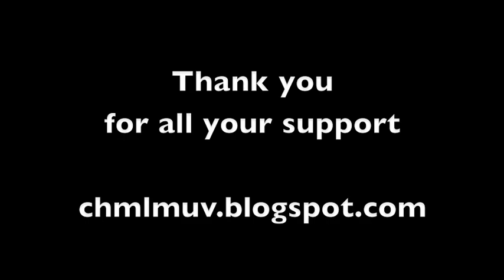CHM LMU X FIMRC: El Salvador 2012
A taste of what we at Leadership in Medicine for the Underserved and FIMRC have been doing in El Salvador.

Find out more about our work in India, Michigan, Peru, Costa Rica and Nicaragua at: chmlmuv.blogspot.com